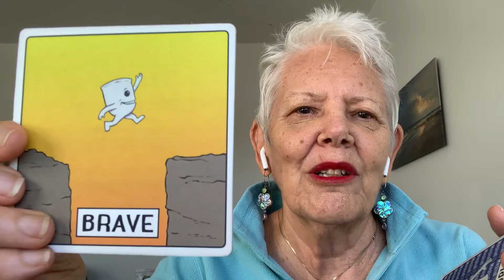Understanding Feelings #5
We want to also focus on how we would like to feel.Sometimes we are so wanting to release feelings that we forget we can shift our focus and choose how we want to feel. And practice these feelings.
This video shows you one way to do this.

I am available for a 20minute free Discovery session. You can book this on my website,  susanspilman.com, one to one sessions and Training. I'd be happy to chat with you about your path and any assistance you might need.